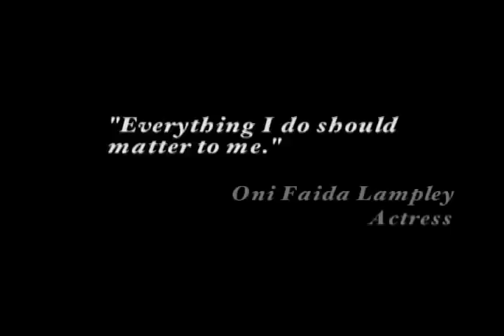Back to Work After Breast Cancer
A profile of actress Oni Faida Lampley, who lives and works with breast cancer, is one of five women profiled in this video that explores the role of returning to work after breast cancer. Winner of five film festival awards including First Place in the National Council on Family Relations.